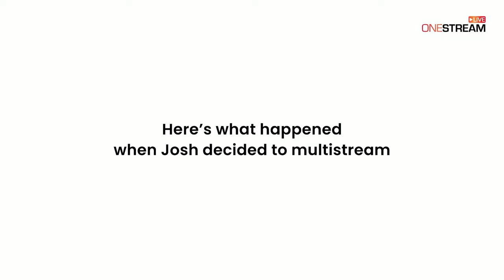Simulcasting: The Ultimate Guide to Multistreaming - OneStream Live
Why do you live stream your content? To reach out to your target audience, right?
But what if we told you that you can stretch your broadcast’s reach to tens and thousands more?

Simulcasting is the simultaneous broadcasting of live streams on multiple platforms at once. Also referred to as multicasting, multistreaming, and multi-destination streaming, the concept has been widely adopted by content creators with the prime intention to increase their audience outreach. You can simulcast webinars and webcasts, virtual events, meetings and conferences, entertainment shows, church services, gameplays, and literally any type of content that resonates with your audience.

With multicasting, you can augment your live stream’s outreach simply by broadcasting your content on several platforms simultaneously. So, you’re not just restricted to any one social media alone; you can go live on multiple social platforms and the web all at once.

🌟Read our exclusive blog to learn more about:
* What is Simulcasting?
* How Does Simulcasting Work?
* Why Multistream Anyway?
* Benefits of Simulcasting
* OneStream Live – The Gamechanger